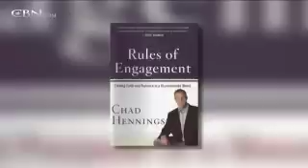Chad Hennings: Rules of Engagement - CBN.com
The author and former athlete talks about forming supportive, mentoring relationships... The Christian Broadcasting Network CBN